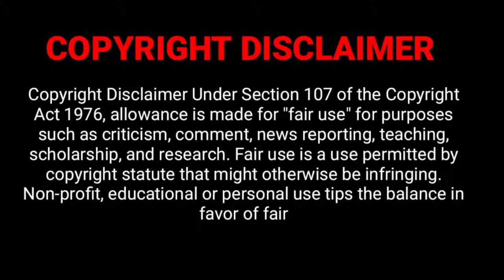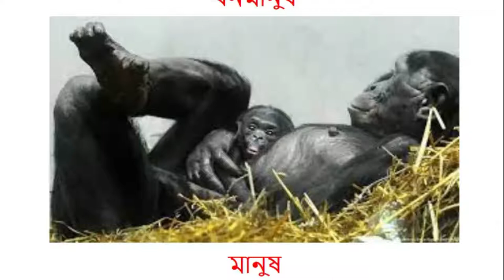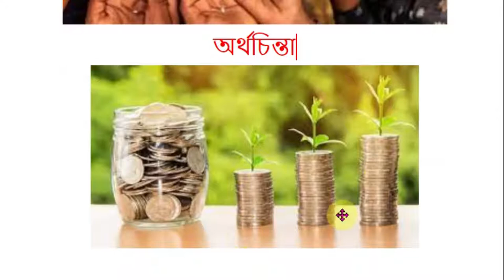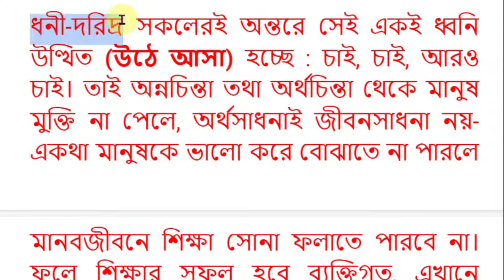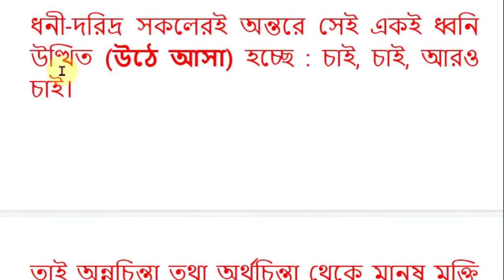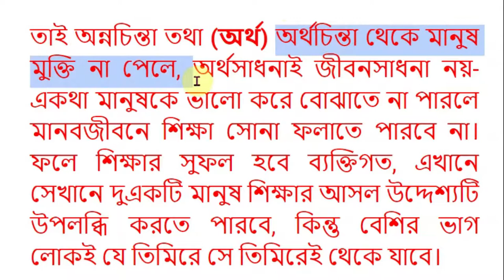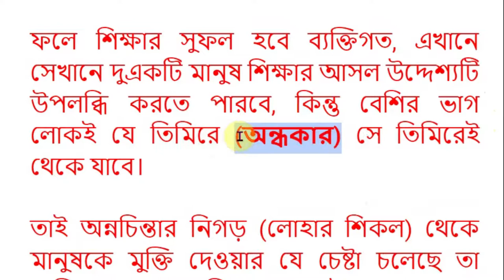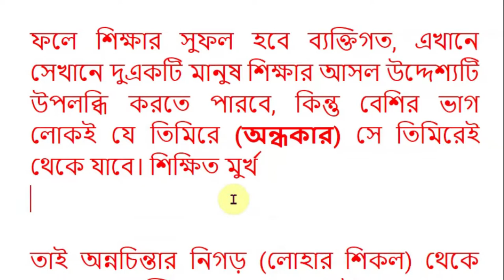শিক্ষা ও মনুষ্যত্ব ২য় পর্ব